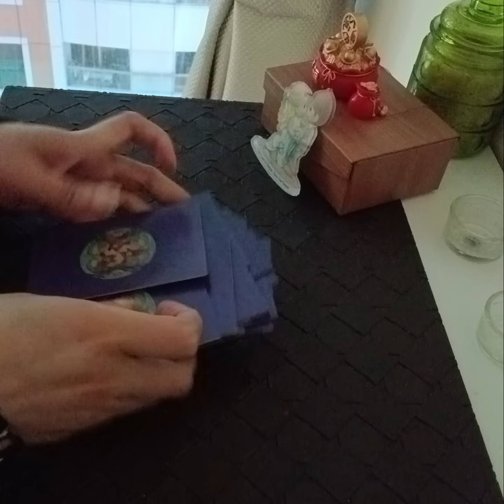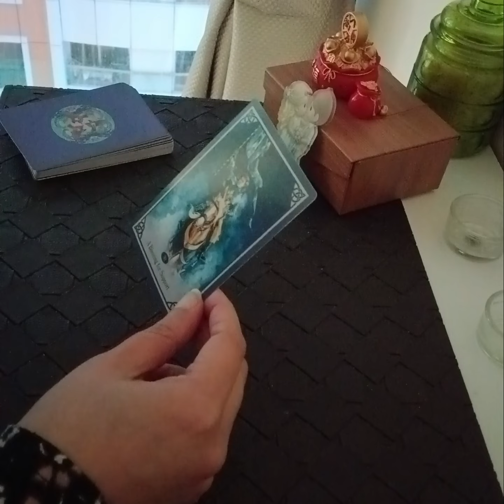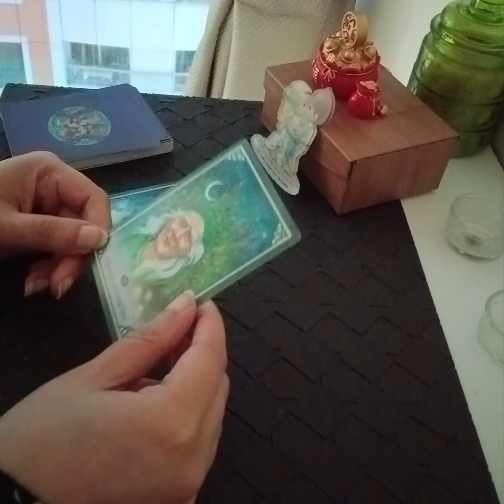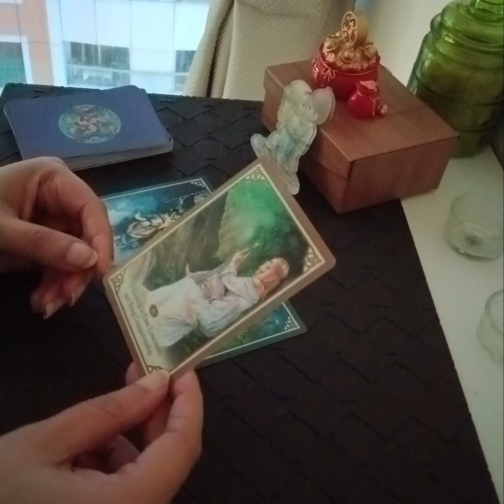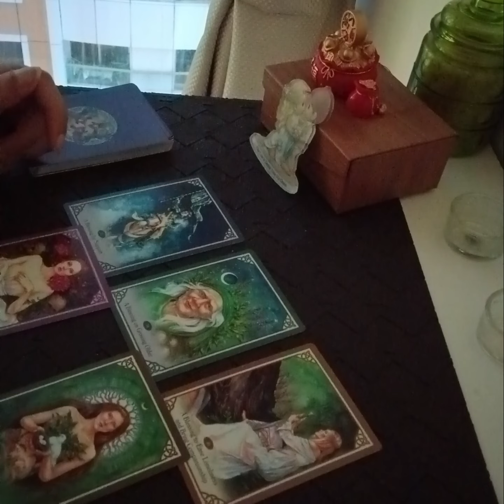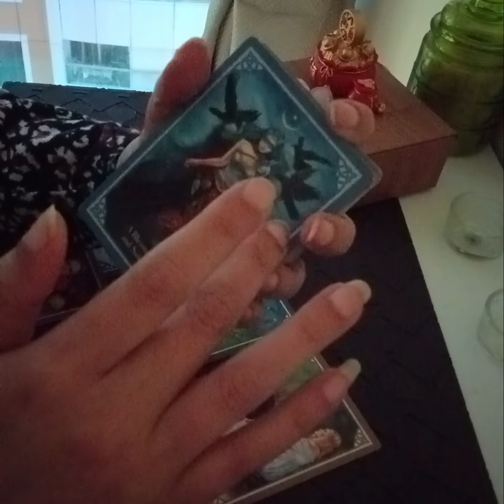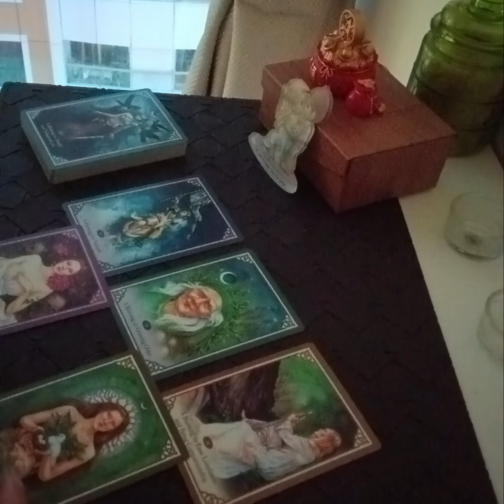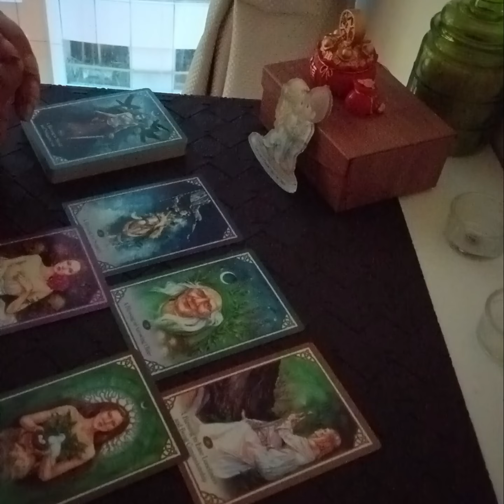🌈❤️🧚‍♀️ UNEXPECTED BLESSINGS COMING YOUR WAY 💯✨️🦋 OPEN YOURSELF UP TO CLAIM N RECEIVE 🌸❣️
Services i offer :

1- 1 question reading - 35 USD

2- 2 question reading - 55 USD

3- 3 question reading - 70 USD

4- 5 question reading - 100 USD

5- Love n Relationships - 100 USD

6- 15 Minutes customized *SPIRITUALLY CHARGED* affirmations that give 100% RESULTS  - 100 USD

7- Consultation and step by step guidance to MANIFEST your Dream Desire and Goal.

8- Unique Scripting technique to manifest your desire - 80 USD

9- Protection from bad influences and energies - 60 USD

10- Removal of Black Magic - 100 USD

12- Dream Interpretation - 40 USD

13- Spiritually Charged Affirmations + Unique Scripting Technique - 150 USD

14- Money rituals - 60 usd

15- Love Rituals - 100 usd

16- Subliminals - 100 usd

17- Consultation along with 1 manifestation technique - 100 usd

18- Angel guidance - 40 usd

19- 5 Minutes Guided Meditation - 50 usd

20- 5 Minutes Affirmations - 50 usd